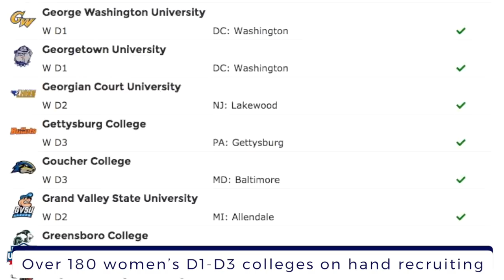The Grind by Ultimate Events & Sports (PA) promo video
One of the largest and most competitive tournaments in the nation!
Championship format with weighted brackets.